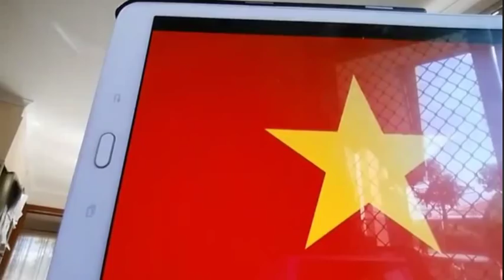VK Úc: Ông Lợi Minh có xin quốc tịch cờ vàng của đám Lisa Phạm đâu mà đòi đuổi về VN?